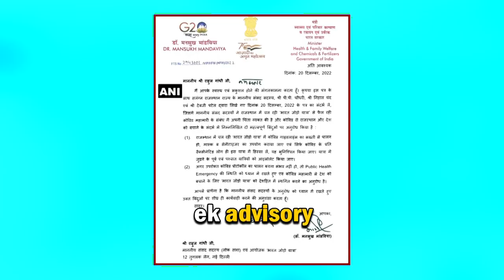EP-78 with Union Health Minister Mansukh Mandaviya premieres today at 5 PM IST